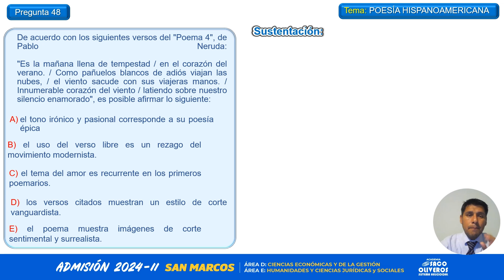PREGUNTA 48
FILA D - PREGUNTA 54